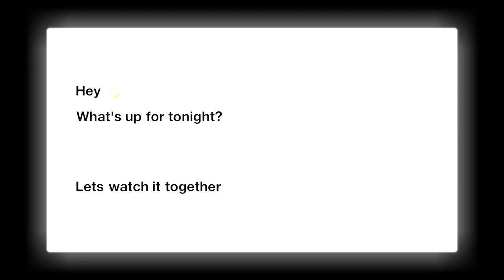It's so BEAUTIFUL THERE !!! | She took me to Paris & this happened | Ezee X Natalie | REACTION!!!